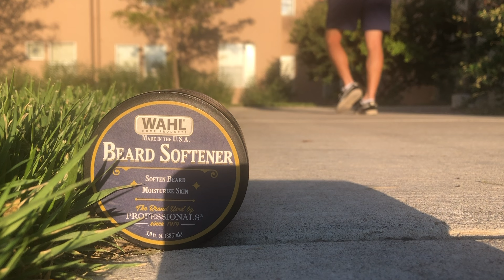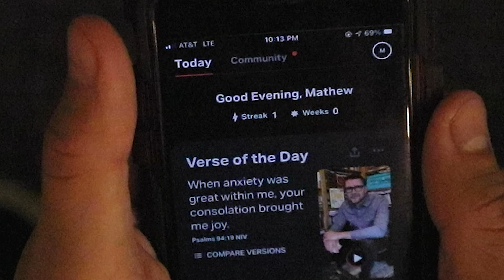Ponce_Mathew_Final_Video_Compilation